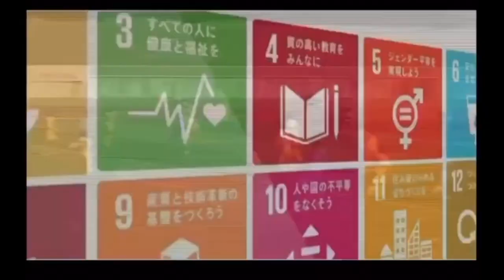Sergio Arenas 2020 - Goalkeeper Suzuka Point Getters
◾️Name: Sergio Arenas
◾️Dominant foot: Left footed
◾️Position: Goalkeeper
◾️Height: 1.86
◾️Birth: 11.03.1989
◾️Nationality: Spanish
◾️Current team: Suzuka Point Getters-Japan